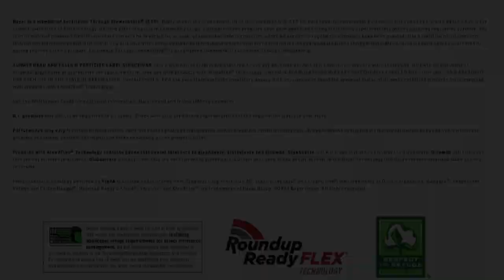Why Is ThryvOn® Technology the Trait Pests Hate?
Cotton growers are excited about the built-in protection ThryvOn® Technology provides against key tarnished plant bug and thrips species. It’s the industry’s first built-in trait against these pests, and it’s giving cotton growers everywhere a stronger start to their season. Learn more about the benefits of Bollgard® 3 ThryvOn® cotton with XtendFlex® Technology at ThryvOn.com.